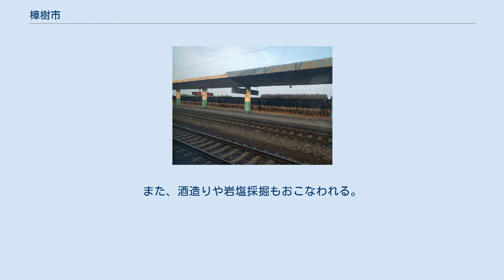樟樹市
樟樹市（しょうじゅ-し）は中華人民共和国江西省宜春市に位置する県級市。
 樟樹市は、河北省の安国、安徽省の亳州と並び古より「薬都」として名高く、薬の製造及び流通の中心で、「薬不過樟樹不霊」（樟樹から来ない薬は効かない）との言葉もあった。
中国十三大薬幇の一つで漢方薬の炮製の主要流派の一つ・樟樹幇の作る漢方薬は重宝されていた。
現在も製薬企業やバイオテクノロジー企業が立地する。
 江西省中部の鄱陽湖平原の南縁に位置する。
市域の東南部と西北部は山地丘陵が中心で、中間の贛江沿いと袁水沿いには平野が広がっている。
袁水は市区の西で贛江に合流している。
 市域内の呉城郷では、商王朝と同じ時代に長江流域で栄えた都市遺跡が発掘されており、この文化は呉城文化と名付けられている。
 市の中心部はかつて樟樹鎮と呼ばれ、贛江と袁水が交わる水運の中心であった。
交通が便利なことから商業の中心地であり漢方薬の材料の交易で栄え、製造でも名を馳せていた。
景徳鎮（景徳鎮市）、呉城鎮（永修県）、河口鎮（鉛山県）と合わせて江西四大名鎮の一つに数えられたこともある。
 秦代には樟樹鎮は新淦県（現在の新幹県）の治所で「淦陽」と呼ばれた。
隋代には県治が南にある現在の金川鎮（新幹県）へと遷り、淦陽は清江鎮と改名した。
 南唐の昇元2年（938年）、高安県のうち建安・修徳・新淦の学問熱心な三郷を分離し清江県を設置し、その中心を瀟灘鎮（現在の臨江鎮）に置いた。
清江鎮は樟（クスノキ）の林の中にあったことから樟樹鎮と改名された。
 北宋の淳化3年（992年）、清江・新淦・新喩の三県に臨江軍を置き、清江を附郭県首とした。
 元は臨江路に改め、明は臨江府とし、清も明の地方制度を継承した。
 1949年6月19日、清江県は人民解放軍により「解放」された。
県人民政府は樟樹鎮に置かれたが、7月15日に臨江鎮へ移り、1950年3月27日に再び樟樹鎮に戻った。
 1988年10月26日、清江県および樟樹鎮は廃止され、樟樹市が誕生している。
 「捜神後記」や「太平御覧」によれば、三国時代の呉の将軍の聶友の「夜射白鹿、中樟滅怪」の故事から、樟樹鎮には「鹿江」「鹿渚」などの別名があるとされる。
 東南に軍用空港がある。
 滬昆線が市の中心部を通り、樟樹駅が設置されている。
また京九線が市域の東南部を通過しており、樟樹東駅がある。
 贛江が市域を貫いており、古来から交通や水運に利用された。
市区には贛江鉄路大橋と贛江公路大橋が架かっており、その中間に河港が設けられている。
 樟樹には古くから漢方薬の材料を扱う市場があり、現在も中医薬の取引の中心であり毎年「薬交会」という催しが開かれる。
樟樹製薬廠や仁和グループが主な製薬企業である。
また、酒造りや岩塩採掘もおこなわれる。
 ^ 江西樟樹鎮